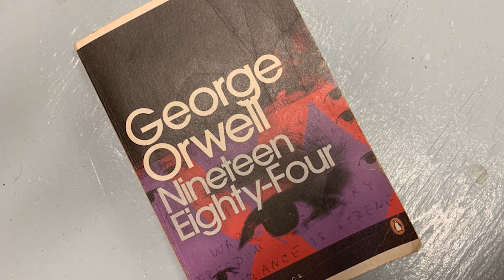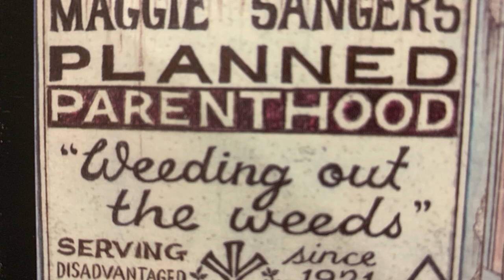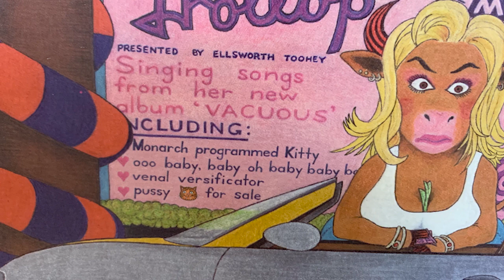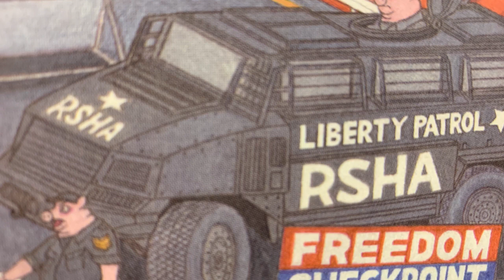Simon Krimms Interview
This is an improved redo originally published in May 2019, only with relevant images and details added relevant to the parts of the book being referred to. Author/Artist Simon Krimms talks to Chris McMillon about his book Rollerdog, They cover a plethora of dark topics: technocracy, 9/11, pornography, public indoctrination, new world literature, Dick Cheney, Margaret Sanger, water fluoridation, GMOs, MKUltra, our panopticon in which we live, and voluntaryism.